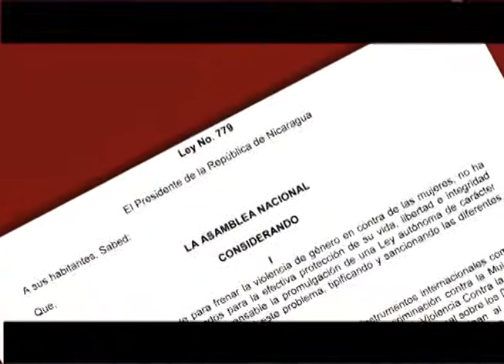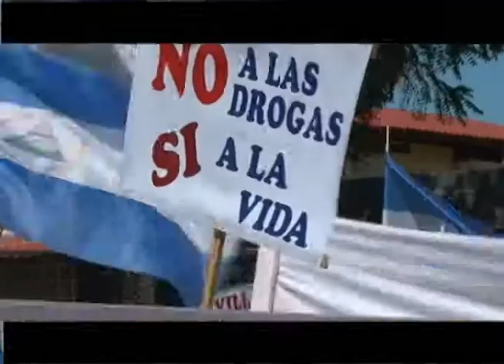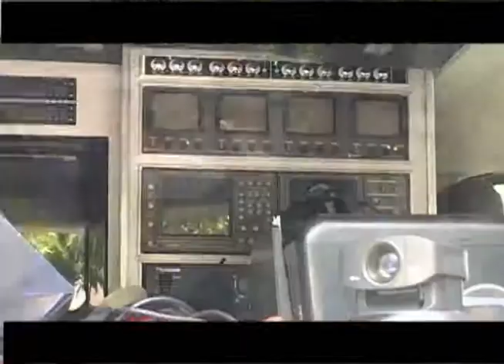RESPUESTAS POLICIALES 2012